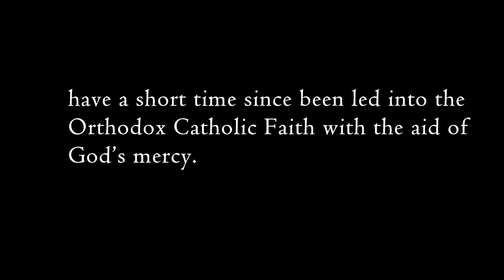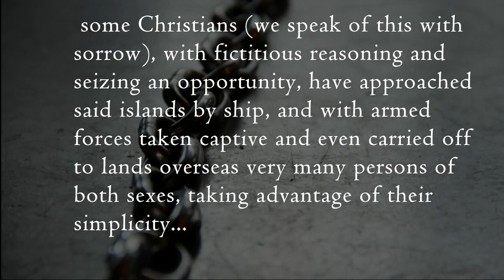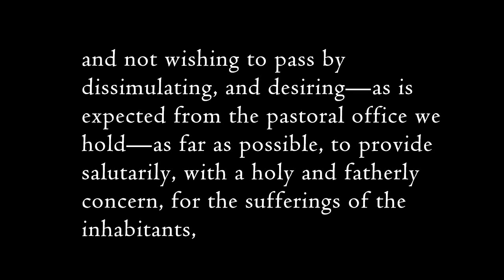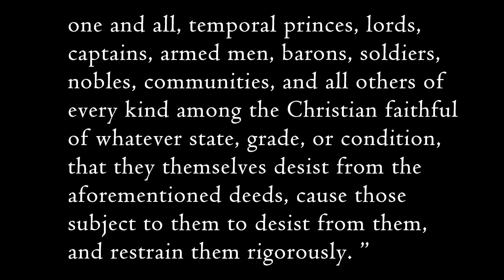Quote of the day - Pope Eugene IV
“Not long ago, we learned from our brother Ferdinand, bishop at Rubicon and representative of the faithful who are residents of the Canary Islands, and from messengers sent by them to the Apostolic See, and from other trustworthy informers, the following facts: in the said islands—some called Lanzarote—and other nearby islands, the inhabitants, imitating the natural law alone, and not having known previously any sect of apostates or heretics, have a short time since been led into the Orthodox Catholic Faith with the aid of God’s mercy. Nevertheless, with the passage of time, it has happened that in some of the said islands, because of a lack of suitable governors and defenders to direct those who live there to a proper observance of the Faith in things spiritual and temporal, and to protect valiantly their property and goods, some Christians (we speak of this with sorrow), with fictitious reasoning and seizing an opportunity, have approached said islands by ship, and with armed forces taken captive and even carried off to lands overseas very many persons of both sexes, taking advantage of their simplicity...
3. Wherefore, We, to whom it pertains, especially in respect to the aforesaid matters, to rebuke each sinner about his sin,
and not wishing to pass by dissimulating, and desiring—as is expected from the pastoral office we hold—as far as possible, to provide salutarily, with a holy and fatherly concern, for the sufferings of the inhabitants,
beseech the Lord, and exhort, through the sprinkling of the Blood of Jesus Christ shed for their sins, one and all, temporal princes, lords, captains, armed men, barons, soldiers, nobles, communities, and all others of every kind among the Christian faithful of whatever state, grade, or condition, that they themselves desist from the aforementioned deeds, cause those subject to them to desist from them, and restrain them rigorously. ”